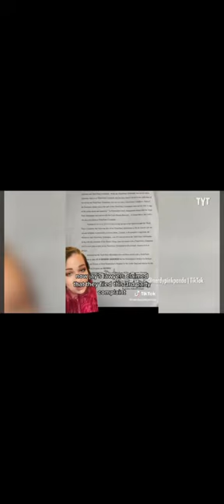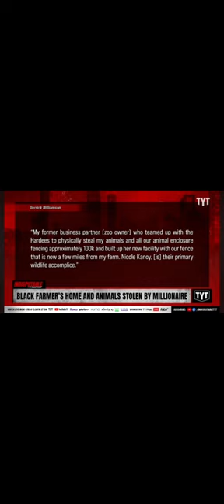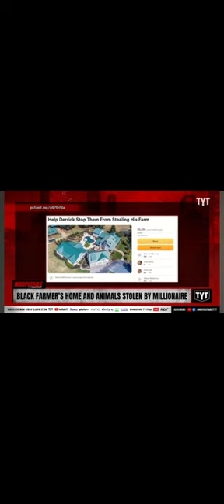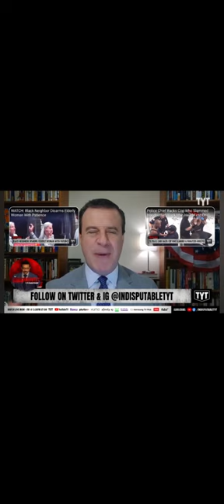Black Farmer has Land Stolen (Full Story)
People have asked for one video that provides details, and a good summary of Derrick Williamson's story. We thought this video released by Indisputable with Dr. Rashad Richey did an incredible job capturing his story & might help folks get a better understanding of the many moving parts that feed into Derrick's situation.

Thanks to all who were able to join our TikTok Live  yesterday. We enjoyed spending time with you while  discussing this case. And thanks to all that asked questions, sent gifts and were actively participating. More details on our Action Plan will be released in the upcoming days. Thanks everyone for your support!